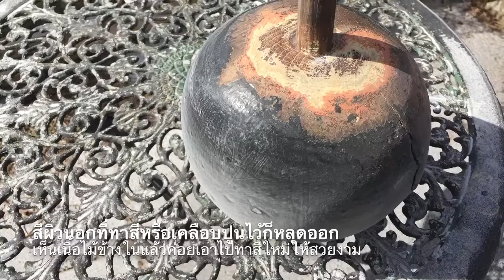การขัดสีจากลม | ขัดสีเก่า ขัดโดยไม่ใช้น้ำสักหยด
ชีวิตในต่างแดน เปลี่ยนสีโต๊ะหรือสิ่งของใหม่ก็ต้องล้างสีเก่าออกก่อนแล้วค่อยทาสีใหม่ลงไป ไปดูวิธีกำจัดสีเก่าๆโทรมให้หลุดร่อนออกอย่างง่ายดายด้วยวิธีการเป่าลม